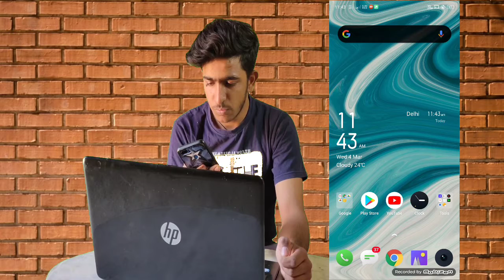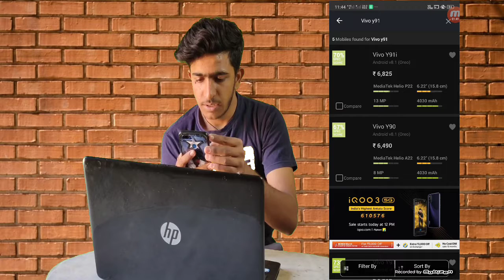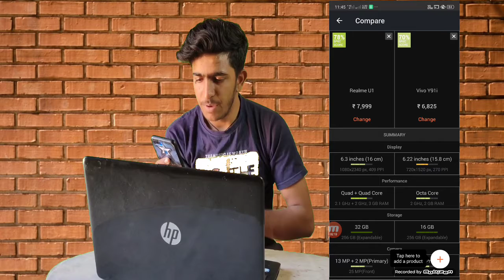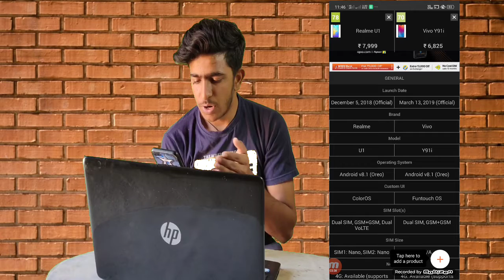How to compare any mobile phone|| kese pata kre ki konsa phone acha hai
Hi

Guys is video me mene aapko ek application ke baare me bataya hai jis par aap kisi bhi mobile phone yaa leptop or tablet ko compare krke dekh sakte ho ki konsa best hai aapki prize rang ke hisaab se so guys don't skip video watch till the end.